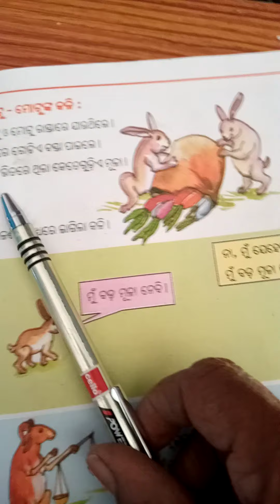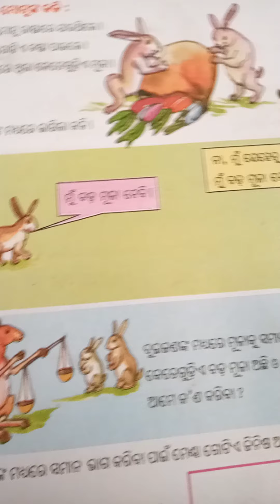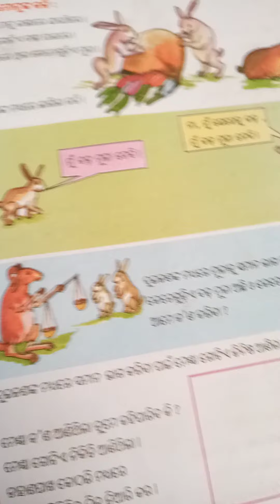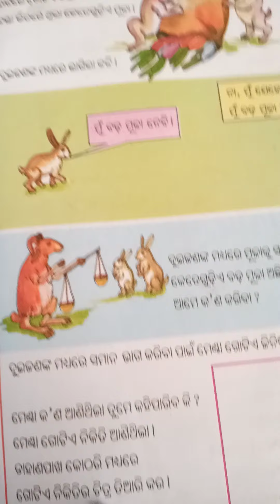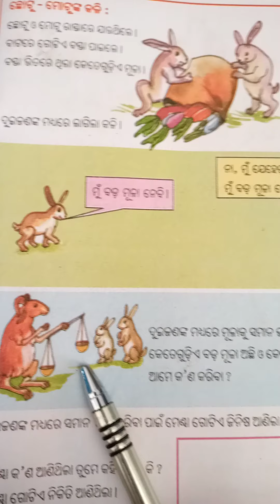Subject-Math,class-2nd ,By-Sachibati Kalo